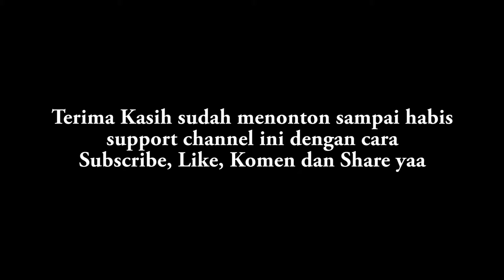Buka Kado - Ulang Tahun Teteh Alula yang ke 8 - PART 2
Terima kasih ya Kakak-kakak dan temen-temen yang sudah memberikan aku hadiah di ulang tahun yang ke-8 ini. Semoga kebaikan semuanya dibalas oleh ALLAH dengan balasan yang berlipat ganda. Aaamiiin..

Aku dan Adiku Aisy seneng bangeeet..